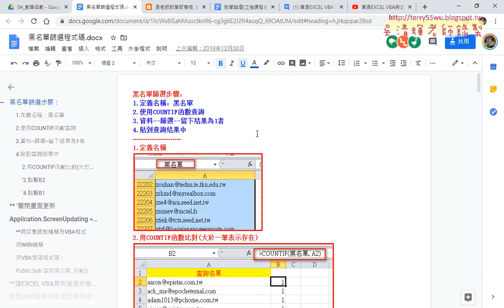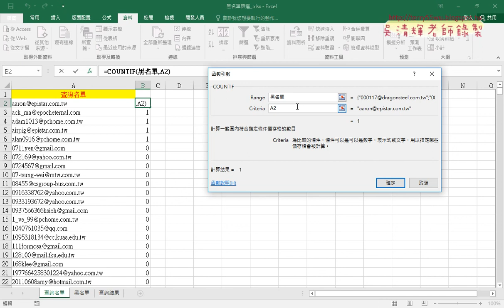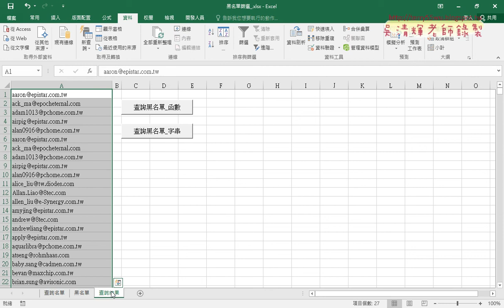02 黑名單篩選定義名稱與COUNTIF函數查詢